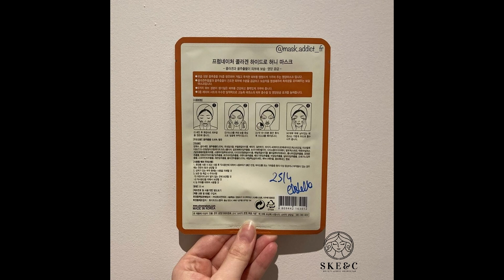FROM NATURE Collagen Hydro Honey Mask 10ct Set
Collagen Hydro Honey Mask Set

Enriched with Honey and Collagen, this product
makes the skin smooth, moist, and clear by providing
moisture to the skin and by improving the skin's
own function of maintaining and circulating moisture.

10Sheets